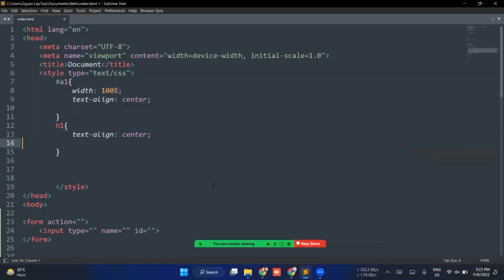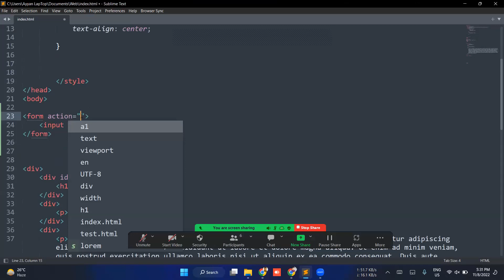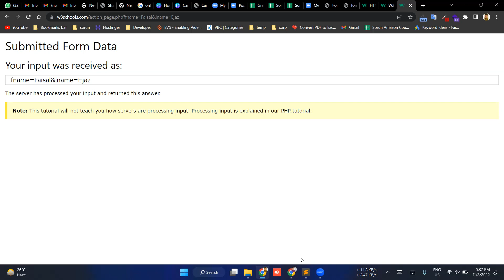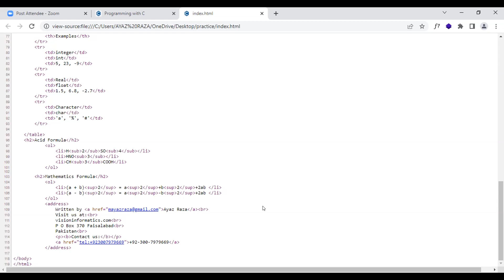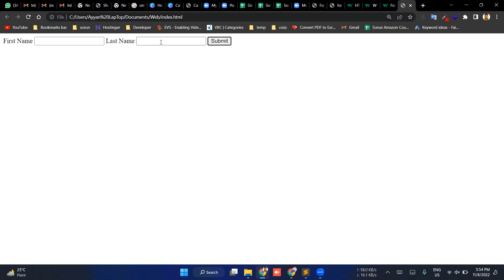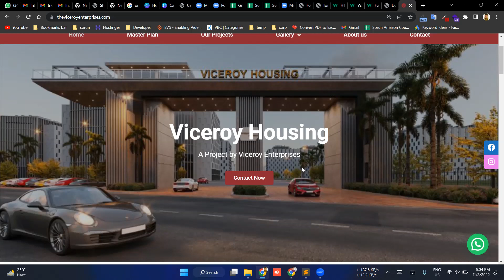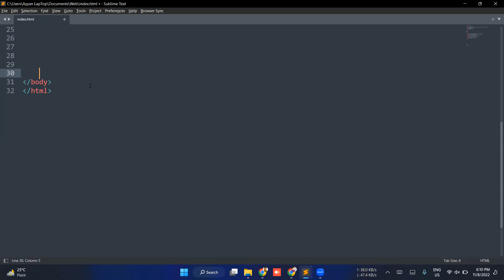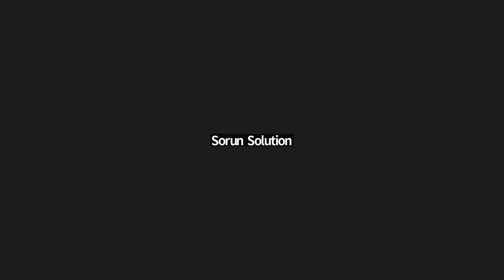WEB DEVELOPMENT COURSE B#1 CLASS 06